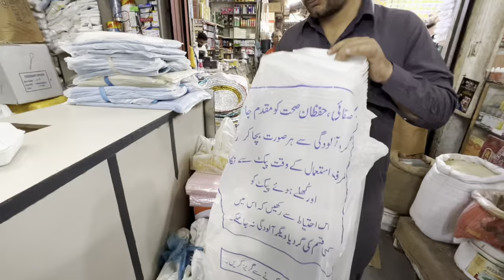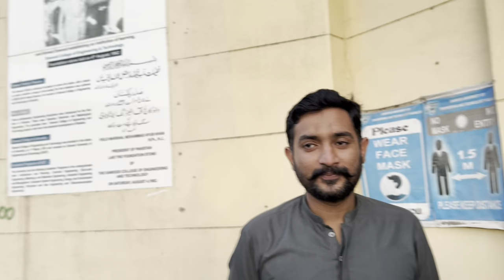Iftar Drive at DAWOOD University || Ramadan 2023 || Life in DUET|| Vlogify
In this video i am gonna show you iftar drive at dawood university. This iftar drive held every year in university with the collaboration of students.
Steps in this video:
1) went empress market and bought some stuff for iftar drive
2) reached university and start iftar’s preparations.
3) distribute parcel among people.